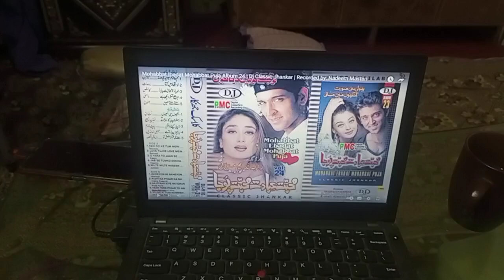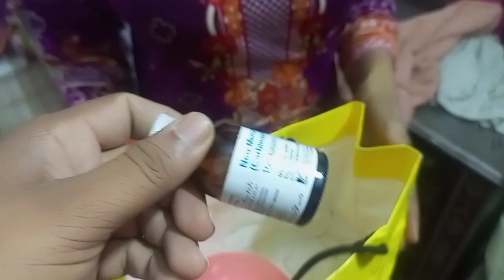Shazia Aaj Ja Rahi Hai Mujhe Chord Kar | Shazia Vlog | Daily Routine